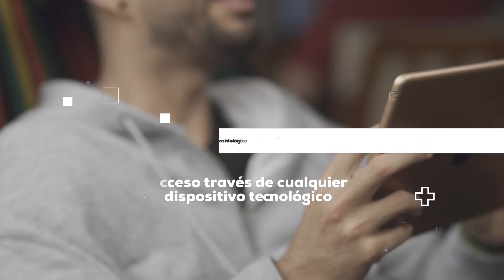Experiencia CRC para la postulación al Premio Nacional de Alta Gerencia 2022